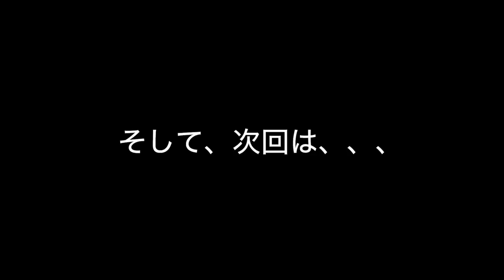大阪のライブでジョニービーグッドを歌ったらヤバいことに...!?海外在住の日本人ストリートミュージシャンがジャパンツアー！【2023上川ジョージJapan Tour】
上川ジョージによる大阪心斎橋のライブハウスFootRock & BEERSでのライブです！海外の路上ライブで活動する日本人ストリートミュージシャンが2023年6月〜7月にジャパンツアーを行いました。George Kamikawa playing at FootRock & BEERS, Shinsaibashi, Osaka, Japan.(2023 Japan Tour)

上川ジョージがオーストラリア、メルボルンでストリートライブ。日本人ストリートミュージシャンが海外で路上ライブ。George Kamikawa busking in Melbourne, Australia.

24歳の時にニュージーランドでバスキング（路上ライブ、ストリートライブ）を始める、その後オーストラリアに活動の場を移し2004年ソロアルバム『Blue to the Bone』をリリース。同年カントリーミュージック祭のバスキングチャンピオンシップで優勝する。2009年セカンドアルバム『Sliding Days』リリース。オーストラリアの数々の新聞、雑誌、テレビなどからインタビューを受け音学活動が大きく取り上げられる。2010年以降は津軽三味線奏者の只野徳子（ただののりこ）さんと（ジョージ＆のりこ）で２枚のアルバムをリリース。2012 年にはオーストラリアで人気番組の ’Australia's Got Talent’ に出演しファイナリストとなる。日本のテレビ番組『グッと地球便』では海外で活躍するストリートミュージシャンとして紹介される。現在は路上ライブも継続しつつ、世界中のフェスティバルや豪華客船で活動中。